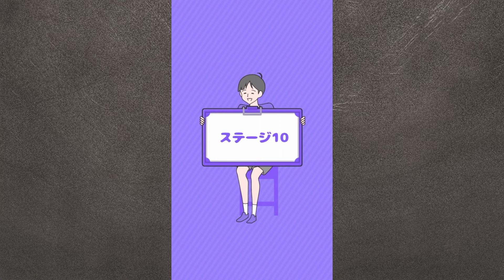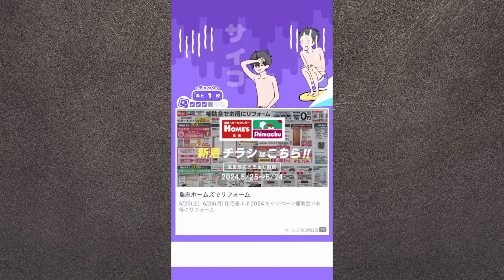ウォータースライダーで遊んでいたら大事故祭りだったｗｗ【サイコボーイ2】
2024年 5月13日
今日の動画はサイコボーイ2で遊びました。終わったｗｗ